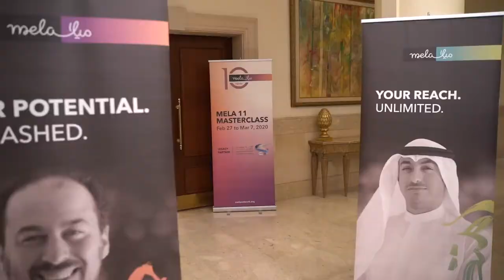Mela 11 Masterclass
Celebrating 10 years of inspiring leadership, Mela hosted it's largest reunion and 11th leadership Masterclass with the exceptional talent of the faculty and guest speakers: Michael Kouly, Bill Starnes, John King, Jim Crupi, Azim Khamisa, Hany Mahmoud, Helena Demuynck, John K. Coyle, Rashad Bayramov and Victor Antonio; the facilitators who joined us from across our four sister networks SIBF, CELA, SEALA and Mela; as well as our legacy partner, The Supreme Committee for Delivery and Legacy, and our very own Jordan Chapter who worked tirelessly to assist in the preparations for the Masterclass success.